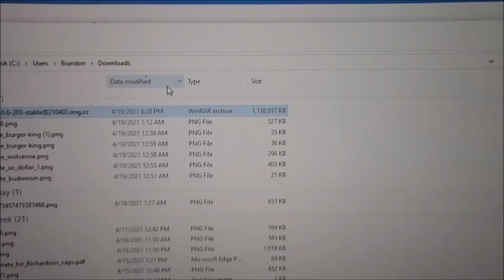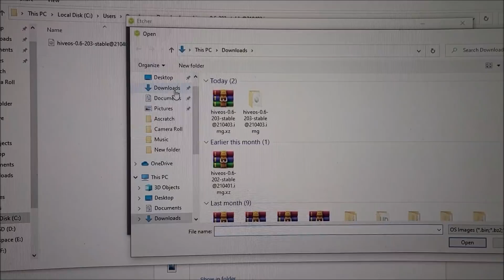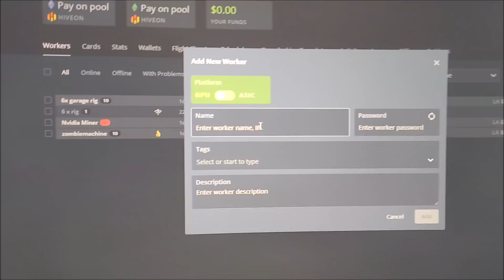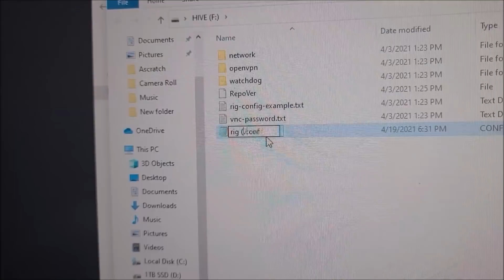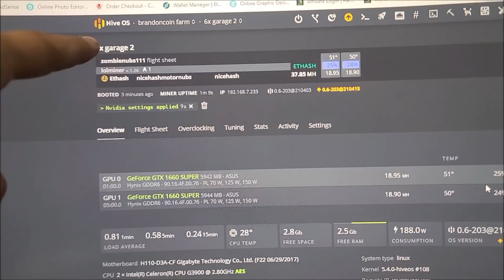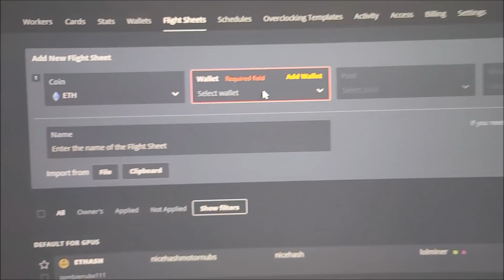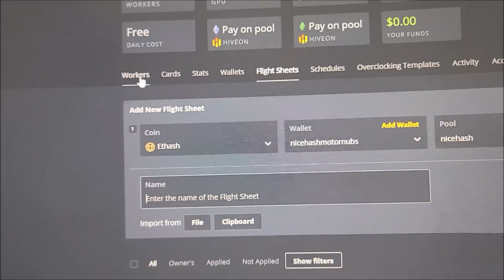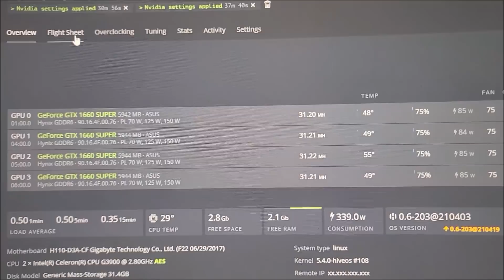How to Mine with Hive OS gpu mining rig software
to sign up for Crypto.com and we both get $25 USD